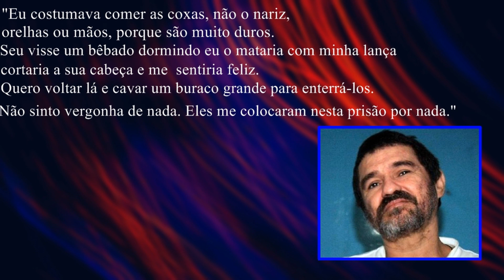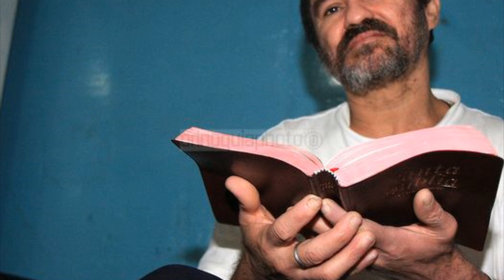O CANIBAL VENEZUELANO JOSE DORÁNGEL VARGAS | CASO CRIMINAL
Não se esqueça de avaliar o vídeo e se possivel se isncreva para receber os próximos!
Ate logo ;)